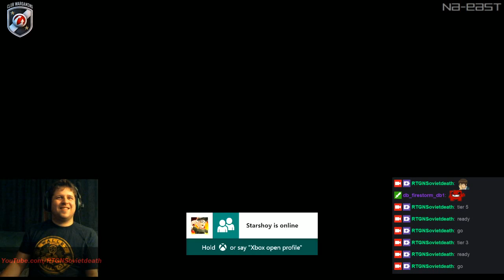PZ-I-C Nightfire @WoTConsole XBox One: Highlight